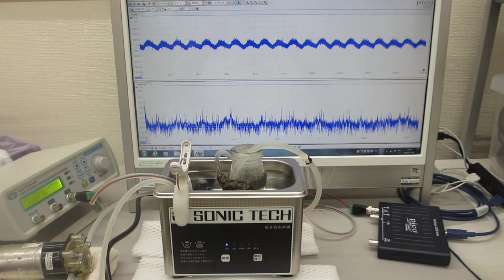メガヘルツの超音波洗浄器実験（音響流のコントロール技術）